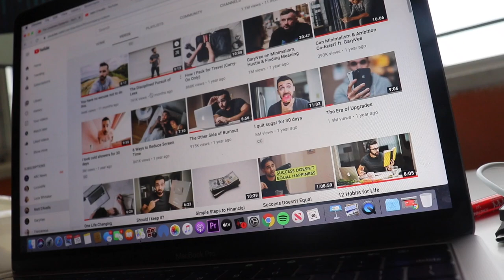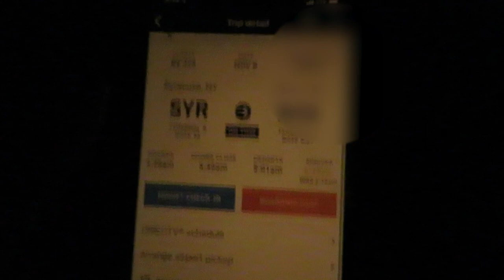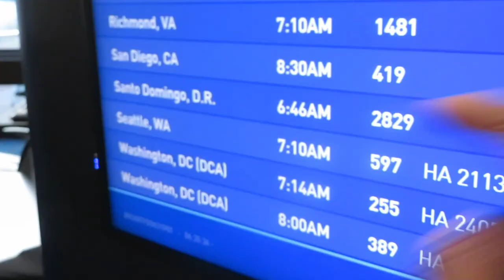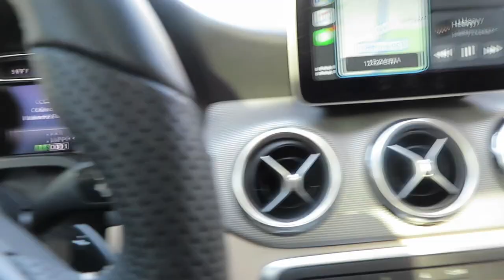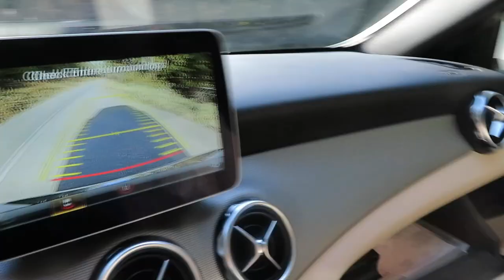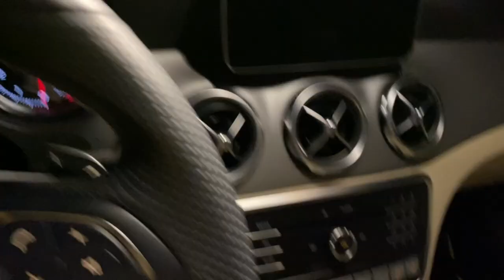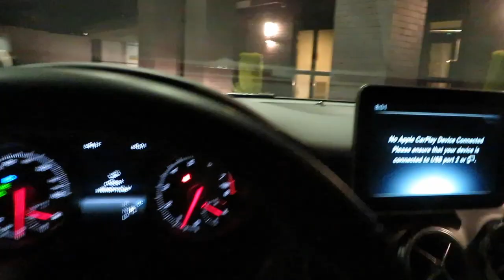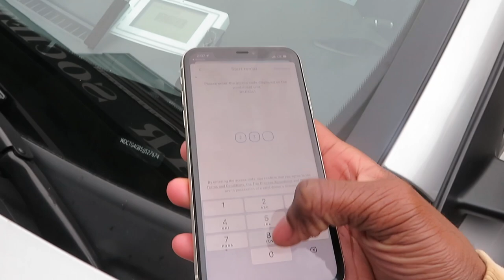matt d'avella inspired me to skip school for my passion✨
i honestly so needed this trip and it feels all good inside that i accomplished telling this story on gaming disorder after hearing about it on matt d' avella's 'the loneliness epidemic' video!!